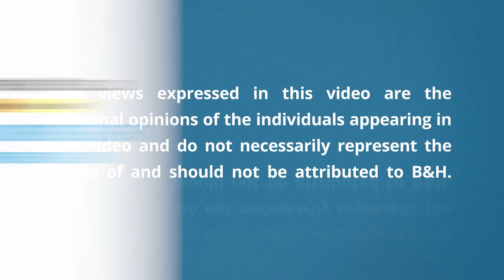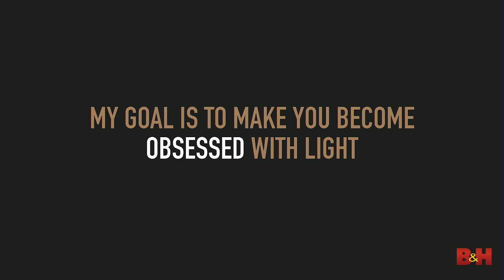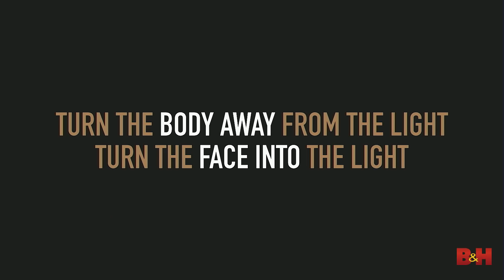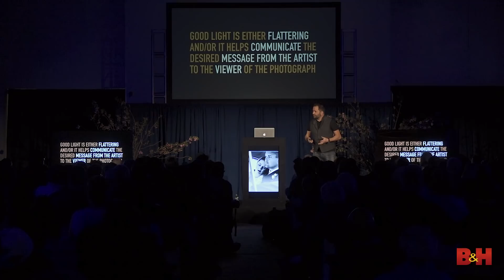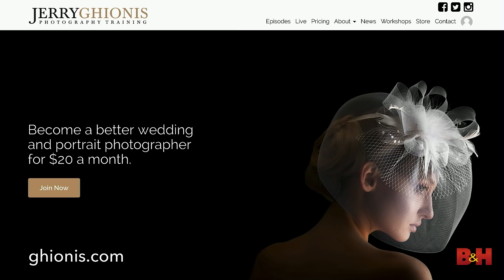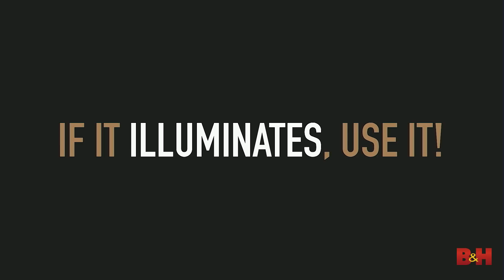Depth of Field 2018 | The Luxury of Light with Jerry Ghionis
Fashion and wedding photographer Jerry Ghionis is obsessed with light, and he stresses the need to consider the correct lighting when choosing location and subject matter for a shoot. He also emphasizes that the use of shadows and lack of light is what gives photographs a sense of depth, dimension, and beauty.